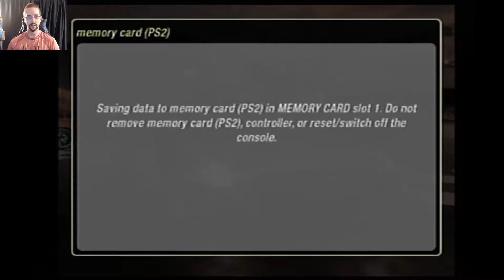Need For Speed Underground 2 Ep 27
Marvel_POP_Collector